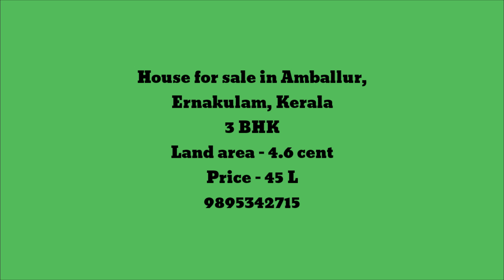Individual House for sale / 3 BHK..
Individual house for sale in Ernakulam, Kerala
3 BHK
Land area - 4.6 Cent
Price - 45 L
For more details please contact that number given in the video..